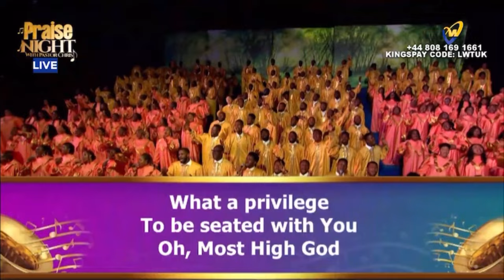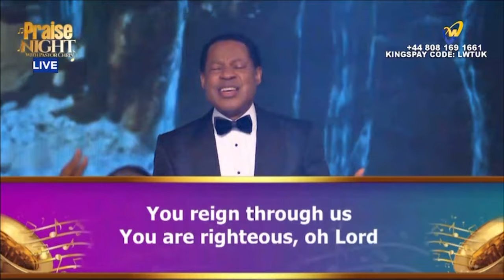PRAISE NIGHT 15 || LOVEWORLD SINGERS - WHAT A PRIVILEGE